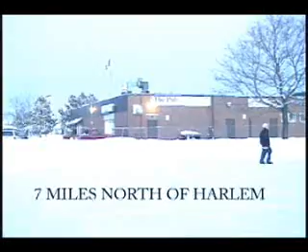3 short Films with no ending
film 1:filmed by megan joynt, starring Dan Bokmafilm 2:Filmed by Dan Bokma, starring Brad Walsh and Kyle Edwardsfilm 3: Filmed by Dan Bokma, Chipper,  and Brad Walsh starring Chipper, Dan Bokma and Brad Walsh